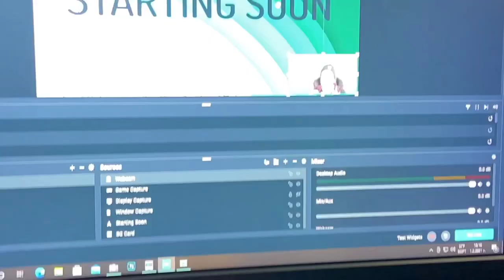МИНЬОР ПЕРНИК ИСКА В “А” ГРУПА, АЗ ИСКАМ В ЦСКА / СТАНИ ЛЕГЕНДА НА БЪЛГАРИЯ Еп. 3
Ще помоля всеки един от ВАС да се абонира, и да ме последва в новото ми приключения, а именно ЯКИ стриймове на CS и FIFA

ЧАКАМ ВИИИИ !!! : )))